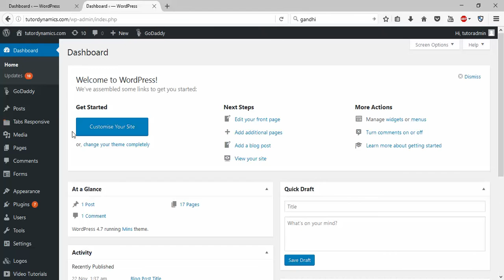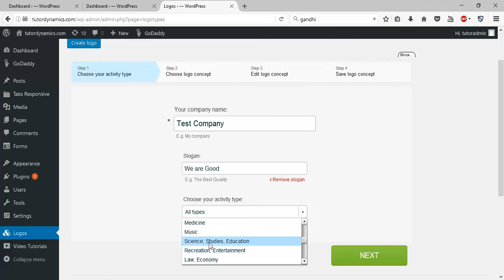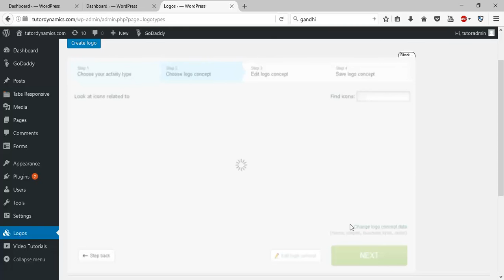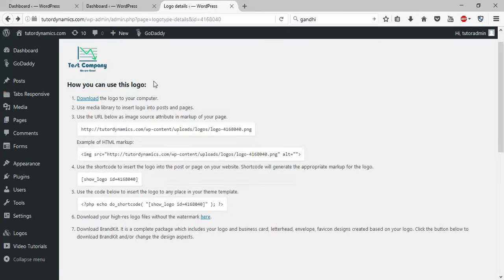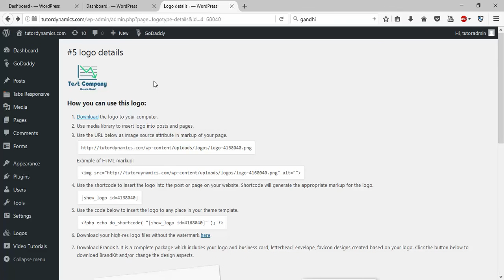Wordpress Website - Free Logo Design Plugin - Intact Abode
in this video i will show you how to create or generate logo for wordpress users to save time, so for that you need to download
a plugin called logastar logo generator, which is free to download and use. you can create logo and upload it to your wordpress.
there are two version to create one is free and another one is premium version. the free version is also have many features in it.